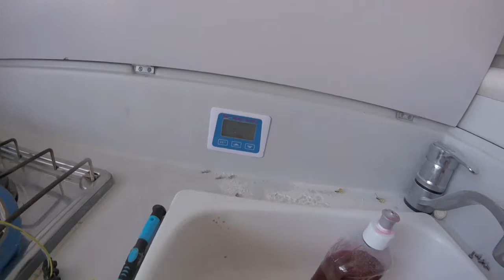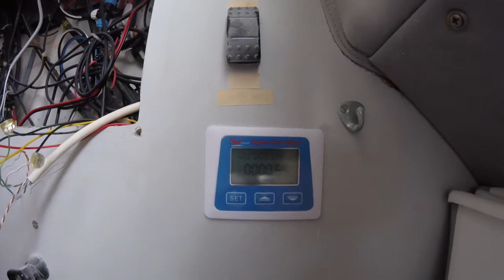Une erreur qui aurait pu couter + installation du compteur d'eau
Un clapet bouché et c'est le drame. En effet, l'eau de pluie n'est plus évacuée à l'extérieur du bateau et rentre dans la cale moteur. Il m'a fallu une bonne journée pour trouver d'où venait cette eau qui rentrait au niveau du moteur.

Dans cette vidéo, j'installe également un compteur d'eau, un débitmètre plus exactement dans la cuisine et la salle d'eau pour pouvoir savoir en permanence combien d'eau il me reste dans la nourrice.